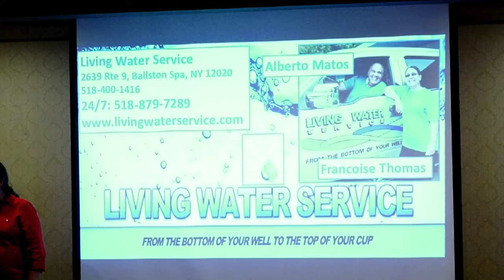Highlights from the AIN Sept. 16th Meeting!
They say we become like the people we associate with. Do you want to be a successful RE Investor? Then associate with us!  This is a fun meeting, it's not stuffy.  It's the best place in the Capital Region to network if you are in any field related to real estate.  The group consists of people that flip houses, builders, people that buy and hold, real estate attorneys, mortgage brokers, bankers, insurance companies, inspectors, suppliers, vendors, hard money lenders, contractors, electricians, plumbers, real estate agents, etc.  It's also a great place to come and find wholesale deals on houses.  Not to mention that Members get HUGE discounts at Home Depot and other vendors!  Come have dinner, have a drink, and get to know us. It might be the meeting that changes the direction of your life and/or business!